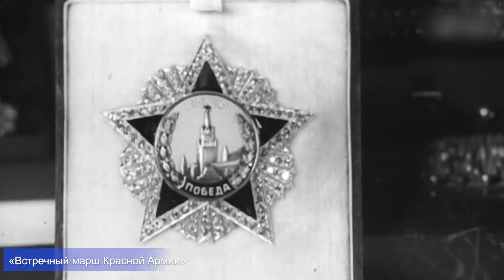Часть 1. Маршал Жуков.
Видеожурнал ко Дню Победы. Фильм 1. Маршал Г.К. Жуков

Знать! Чтить! Помнить! Культурно-просветительский Проект «Марши и маршалы Победы» МАУК «ДК им. И.И. Наймушина». О воинском долге и верности Отечеству, о великих полководцах ВОв под марши Победы 1945.

youtube.com 1tv.ru МАУК «ДК им. И.И. Наймушина» — источник видео и материалов, в ролике использована музыка с сайта Zvukipro.com